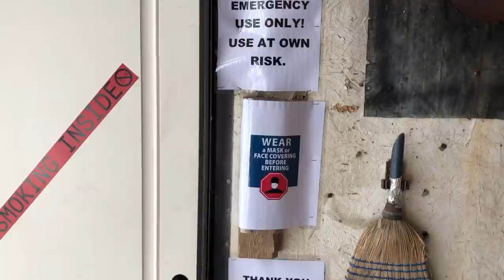DITCHING WORK *gone wrong*!